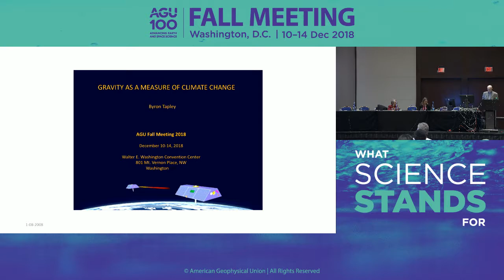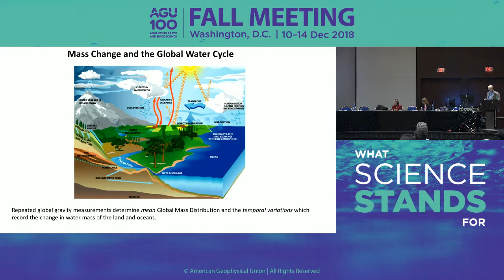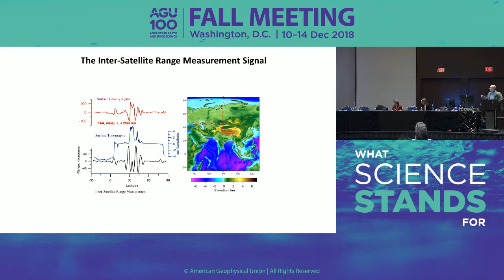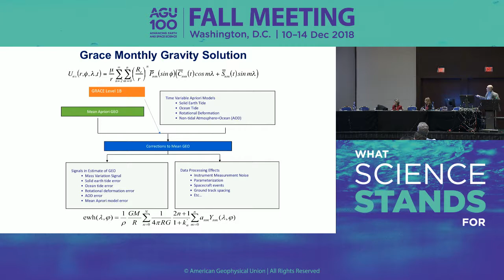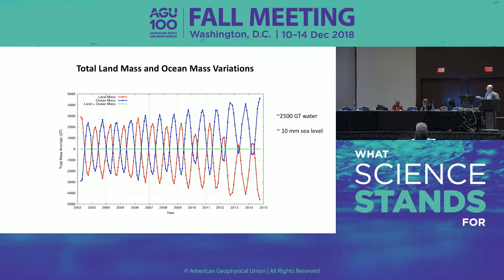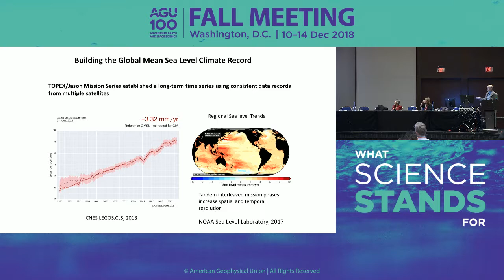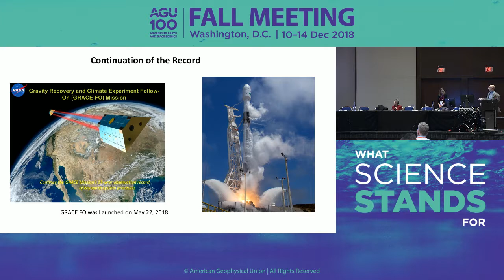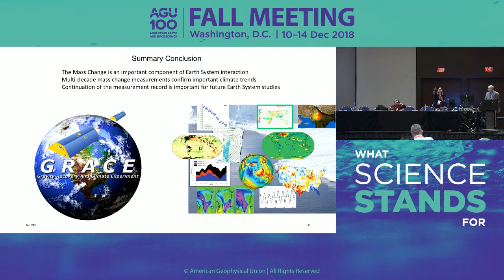AGU Fall Meeting 2018 - G24A: The Bowie Lecture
G24A: The Bowie Lecture

Tuesday, 11 December 2018 16:00 - 17:00

Section: Geodesy

Byron D Tapley - G24A-01 - GRAVITY AS A MEASURE OF CLIMATECHANGE Invited Paper 394311